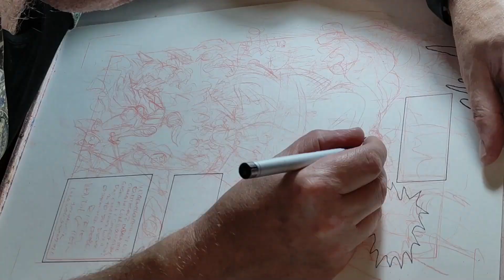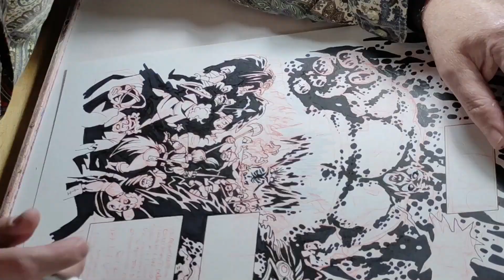Sanctum Sanctorum Folge 4 - SPLASH!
Exklusiv für Fanclub-Mitglieder: Ein weiteres Zeitraffervideo, das ich Dir nicht vorenthalten wollte: die spektakuläre Splashpage 24 aus Luba Heft 19!